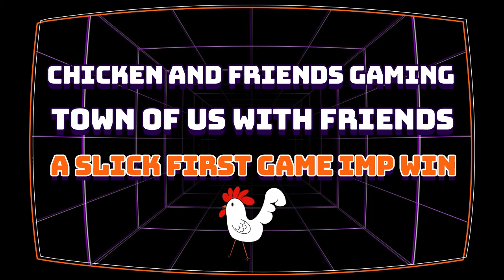Slickest Impostor Trio in Town of Us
This was originally live streamed on our Twitch Channel, which is You can also watch us live stream Pokemon randomizers/challenges and other games in addition to Among Us there. Join us in the chat when we go live!

 Please also take a moment to check out our friends in this video with the following links/channels: